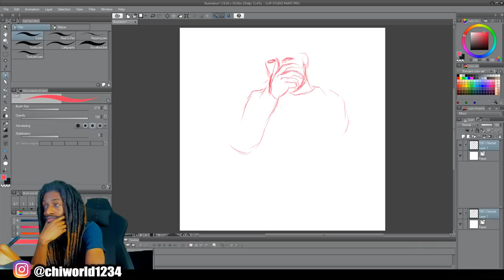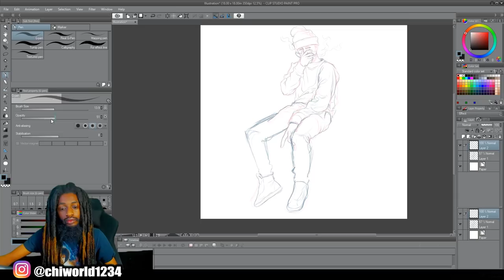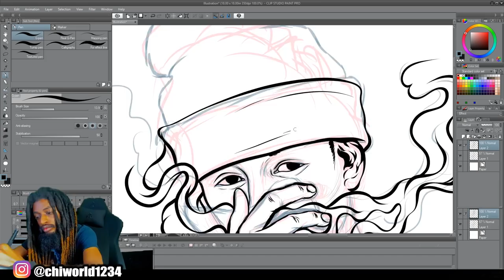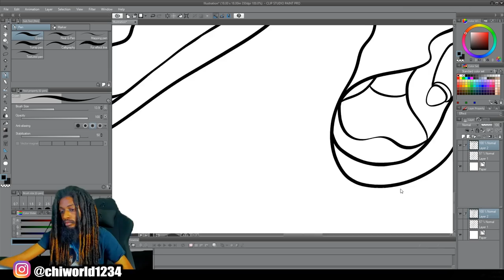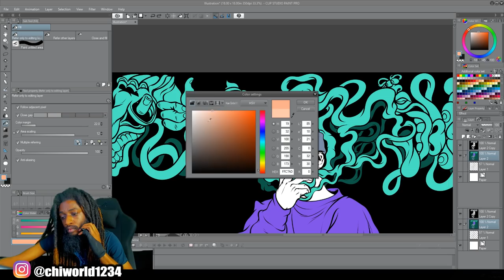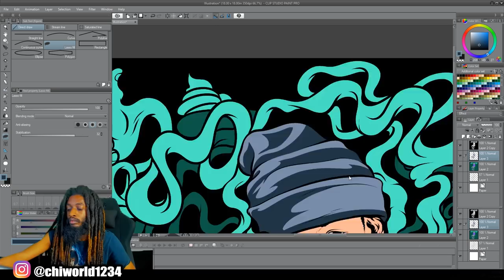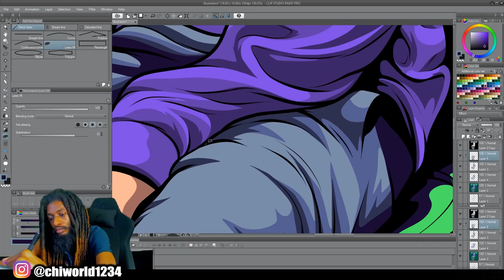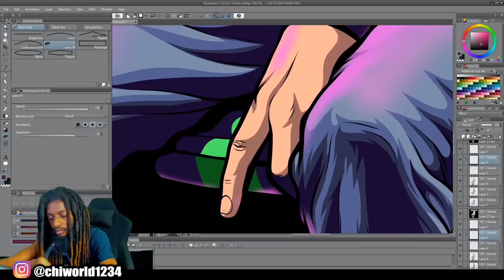CREATING MEANINGFUL ART